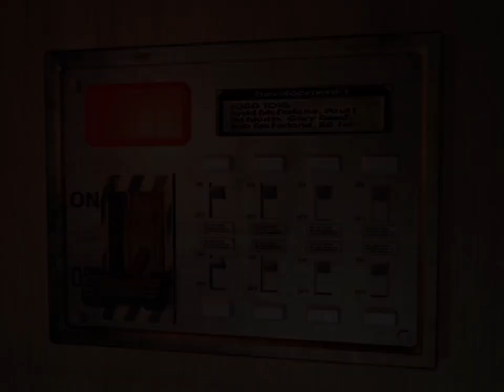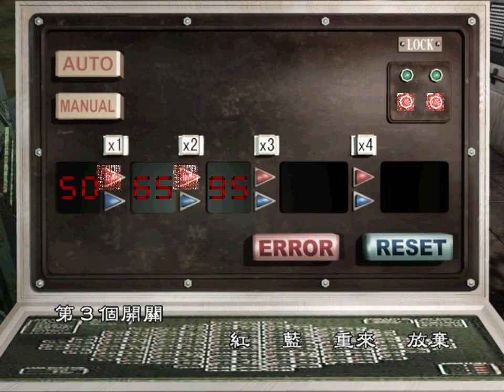RESIDENT EVIL 3 MEMORIES MOD PART 1